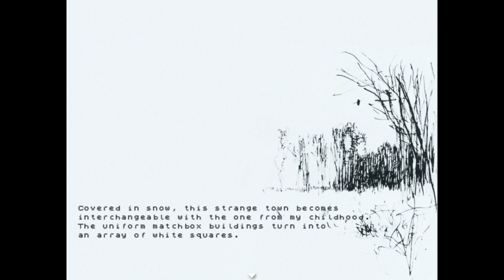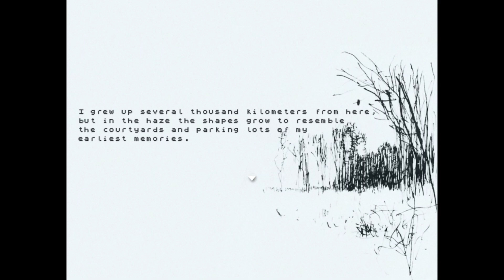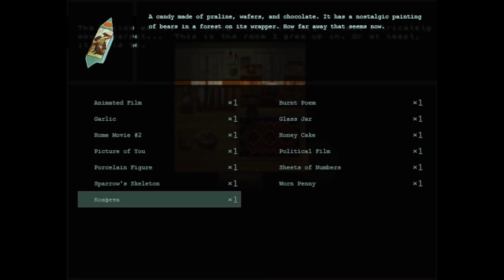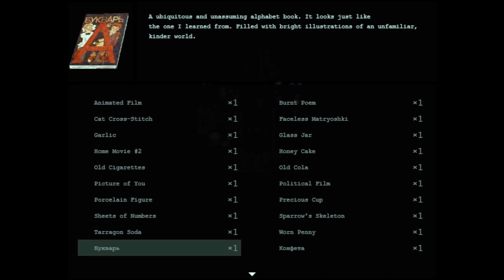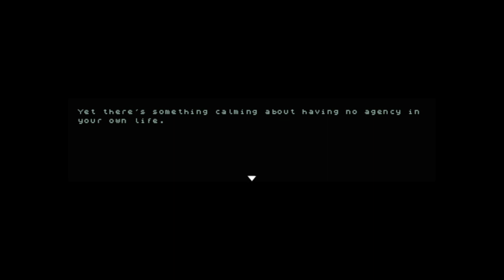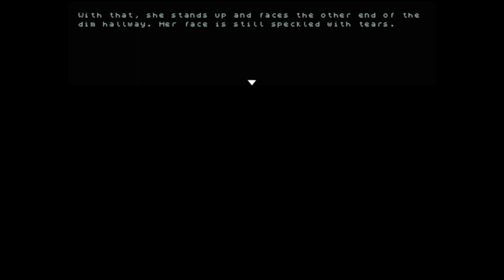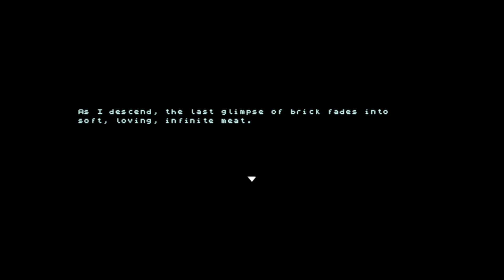Flesh, Blood, & Concrete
This video is uncut due to the nature of this game. After recording I found out that there is a true ending, we may be going back to it in the future.